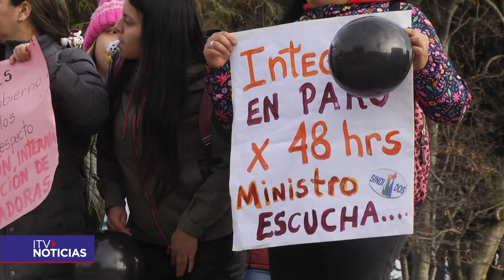Educadoras de Jardines de Integra persisten en movilización: diálogo abierto en busca de soluciones